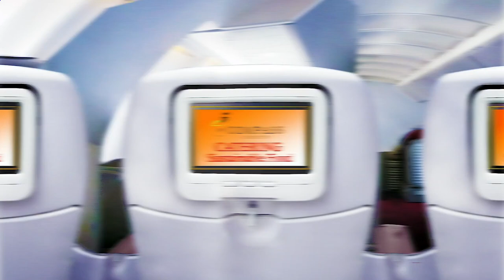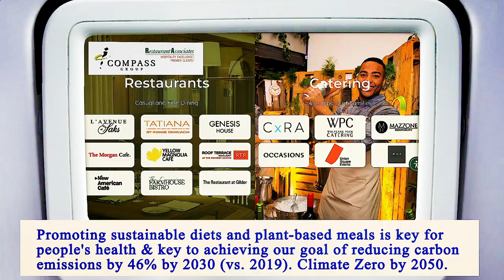Nearest Restaurants to Me Manhattan 10017 NY, New York County, New York, United States